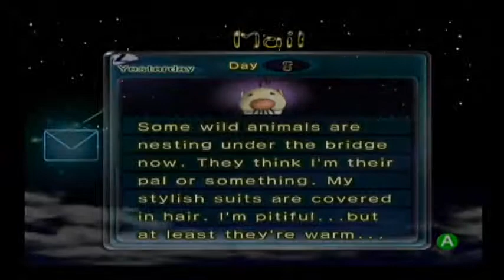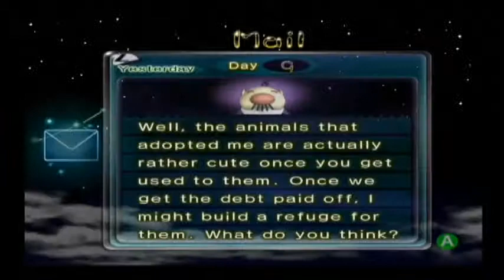Let's Play Pikmin 2 No Death Run Part 20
Finishing the Awakening Wood and make a return to Valley of Repose